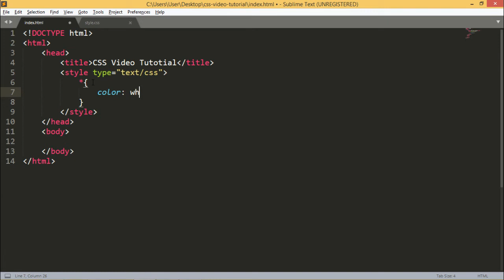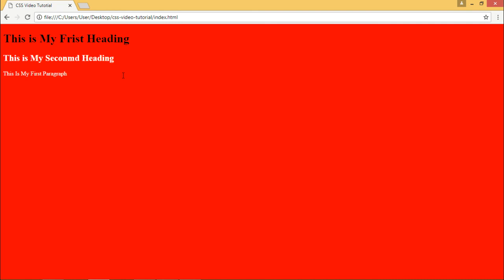CSS - Universal Selector in Hindi/Urdu (CSS Hindi Tutorial)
Lecture By: Dear Guru.